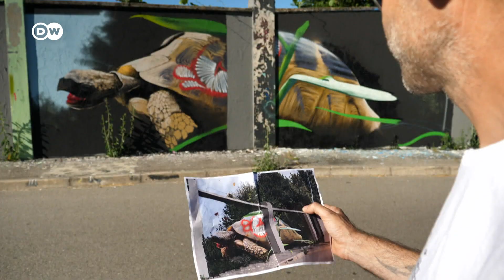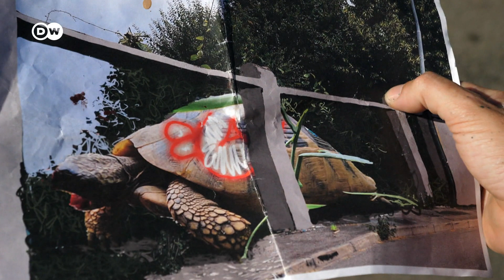الرسم بالبخاخ .. فنان إيطالي يحول جدران الشوارع إلى رواق فني مفتوح | يوروماكس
يرسم فنان الغرافيتي الإيطالي بآلية الرش أشكالا مع تفاصيل واقعية للغاية على جدران المباني. علامته التجارية هي إقحام البيئة المحيطة بعمله الفني، ما يخلق لوحة تبدو ثلاثية الأبعاد.